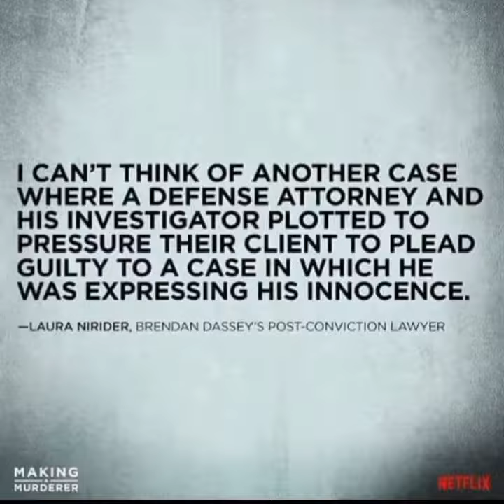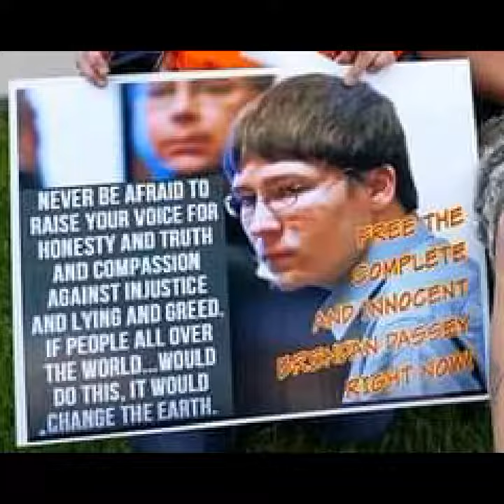Brendan Dassey has THE best and most creative supporters! Part 8